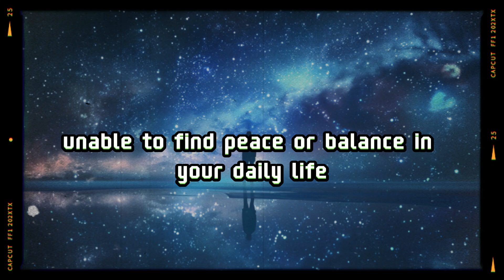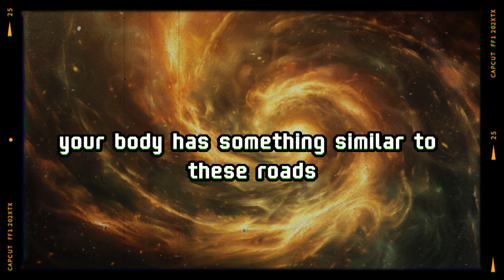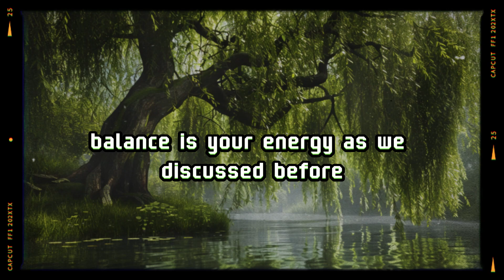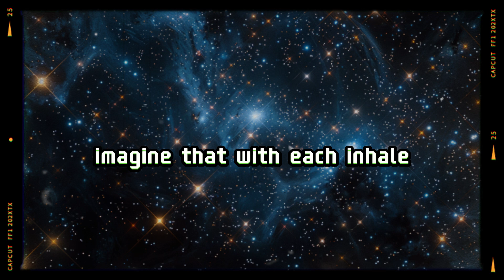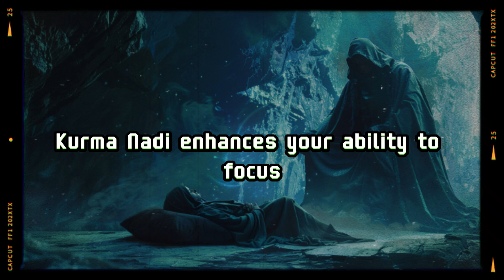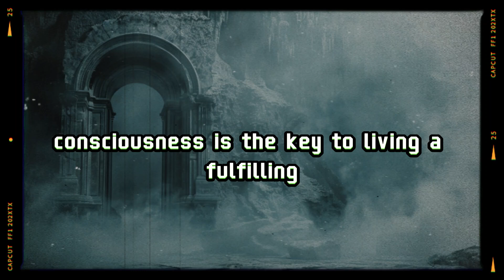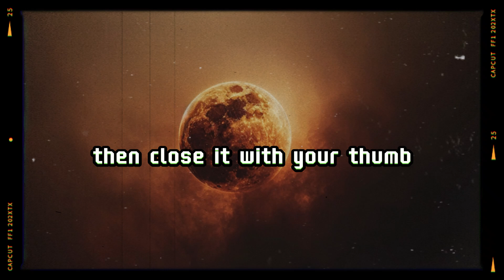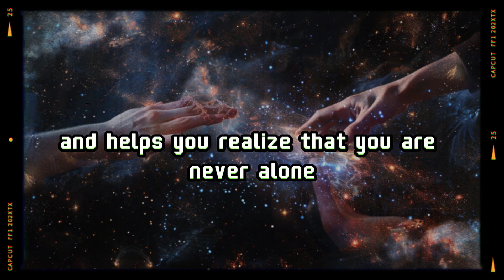Are You Ready to Breathe Like This and See Instant Results?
Once YOU BREATHE Like This TRANSITION HAPPENS INSTANTLY || Do IT NOW
Discover the transformative power of breathing techniques. Learn how to breathe in a way that instantly initiates a powerful transition in your life. Unlock the secrets to rapid transformation through simple yet effective breathing exercises. Watch now and experience the change!"
Tags(Ignore):